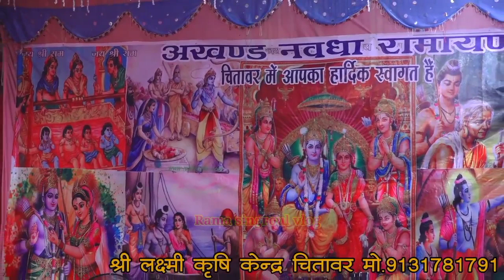CG Ramayan NandKumar Sahu Navdha Ramayan part 3 || chittawar takhatpur dist bilaspur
cg ramayan,ramayan
cg ramayan song
cg ramayan katha,cg ramyan,cg ramayan bajan,cg ramayan party
cg ramayan bhajan,kamta prasad ramayan,ramayan katha
new cg ramayan
top cg ramayan
cg ramayan piparhatta
chhattisgarhi ramayan
cg ramayan 2021
cg ramayan 2022
cg ramayan parti
hit ramayan song
cg ramayan comedy
ramayan cg
shakra ramayan 2022
cg ramayan chanchal jyoti
hiresh sinha ramayan 2022,comedy ramayan,cg ramayan geet
cg ramayan video

नंद कुमार साहू के रामायण
नंदकुमार साहू
नंदकुमार साहू भजन
नंद कुमार साहू नवधा रामायण
नंदकुमार साहू
नंदकुमार साहू गीत
नंदकुमार साहू गाना
नंदकुमार साहू cg भजन
नंदकुमार साहू रामायण
नंदकुमार साहू न्यू रामायण
नंदकुमार साहू का रामायण
नंदकुमार साहू रामायण भजन
नंदकुमार साहू नया वीडियो
नंदकुमार साहू का नवधा रामायण
नंदकुमार साहू रामायण शिव विवाह
नंदकुमार साहू अखंड नवधा रामायण
सीजी रामायण गीत
नंदकुमार साहू रामायण गीत
नंदकुमार रामायण

dhanyawad